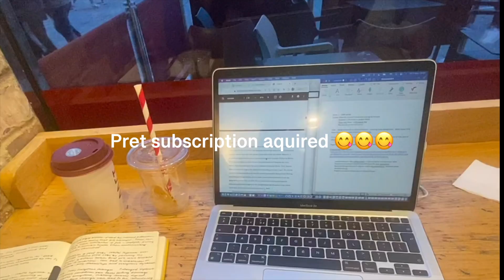my second year at university (video diary)🌟👩‍🎓🔬📚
some memories from my 2nd year at uni, a compilation of my favourite live photos from this term! xxx

make sure to select highest video quality when watching by selecting the settings icon and then quality xxx

Song: Tasty waves by National Sweetheart